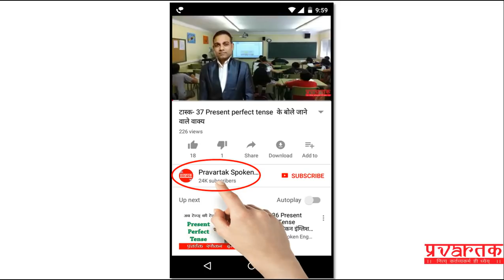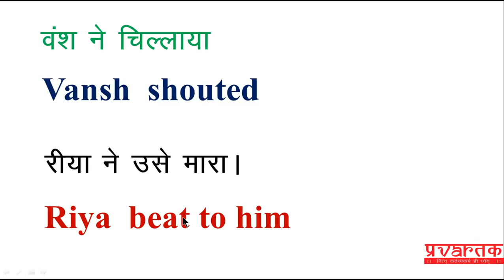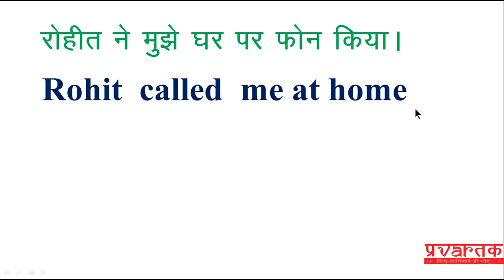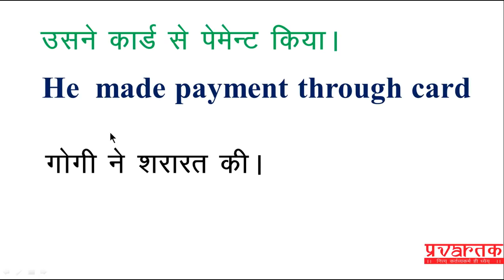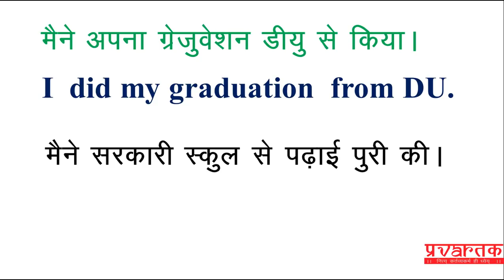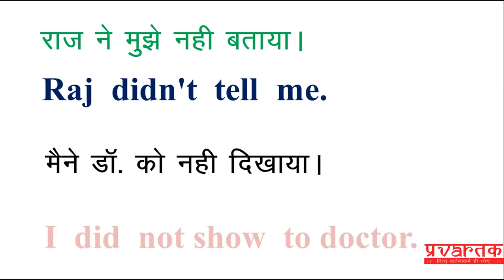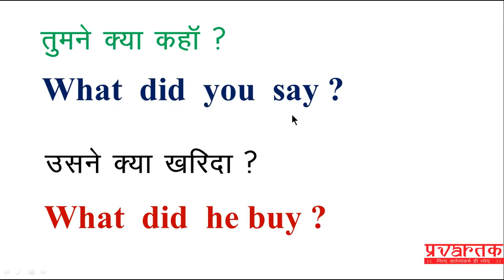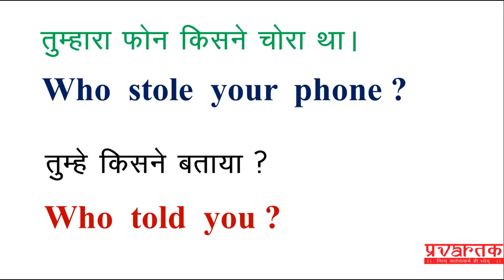टास्क- 40 100 वाक्य दैनिक जीवन के past simple tense से